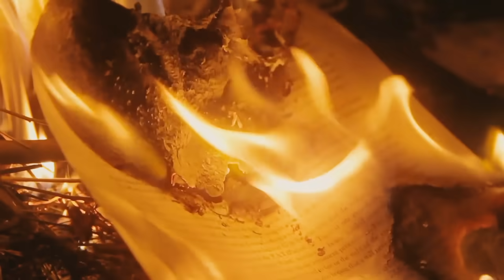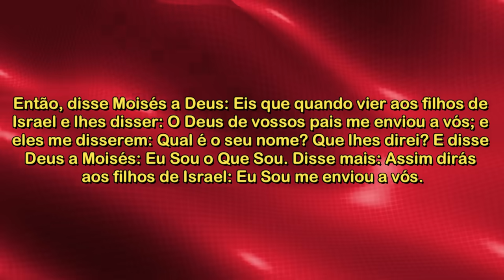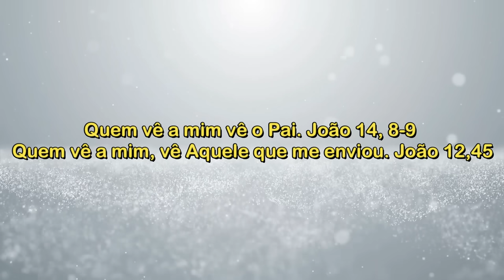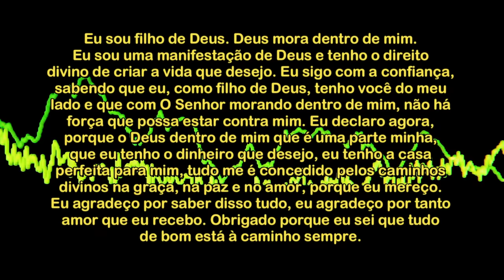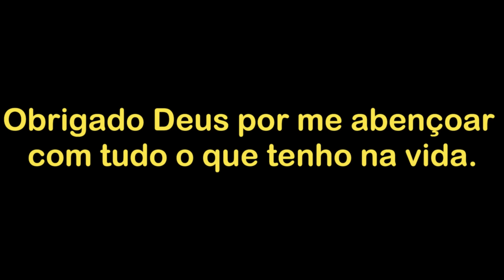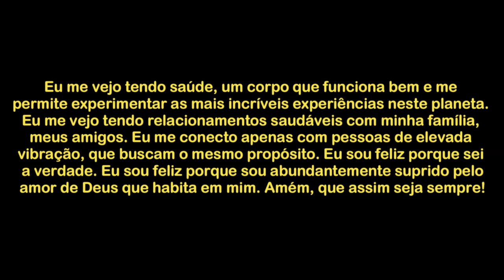ORAÇÃO SECRETA DA BÍBLIA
Neste vídeo, nós tomamos como base os livros da Bíblia tais como Êxodo e o evangelho de João para fundamentarmos uma sugestão de oração com duração de dois minutos para ser feita a Deus. O princípio da oração é o processo de gratidão, tão popularizado pelos estudiosos da Lei da Atração.